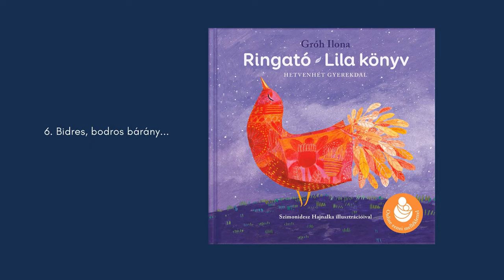Ringató - Lila könyv - Hetvenhét gyerekdal - 6. Bidres, bodros bárány...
Kiajánló

Gróh Ilona Ringató – Lila könyv
Hetvenhét gyerekdal

Biztosan sokan emlékeznek a Sárkányparipán vágtattam című nagysikerű, számtalan kiadást
megért gyerekdalgyűjteményre. Ennek a műnek az átdolgozott, bővített kiadása a Ringató
Kiadó Lila könyv, Hetvenhét gyerekdal című kötete.
Miben más a Lila könyv a régi Sárkányparipán vágtattam című daloskönyvhöz képest?
Gróh Ilona könyve új címet és borítót kapott, a közreadott dalok száma pedig jelentősen
megnőtt. Különlegességként említhetjük, hogy pl. Weöres Sándor, Csukás István, dalszövegei
mellett kortárs költők verseit is énekelhetjük majd az új gyűjteményből. Emellett
megtalálhatók mai szerzők olyan dalai is, amelyek lejegyezve még nem jelentek meg sehol.
Természetesen a régi, kedvelt énekek is felbukkannak a műben.
A könyv utolsó fejezeteiben szülőknek, nevelőknek, pedagógusoknak szánt fontos
gondolatokat, játékleírásokat ad át a szerző művészetpedagógiáról, kisgyermekkori zenei
nevelésről.
Szimonidesz Hajnalka illusztrációinak és Maros Krisztina könyvtervének köszönhetően
látványában is új, rendkívül igényes, ízléses kiadványban gyönyörködhetünk.
A gyűjteményhez tartozó zenei melléklet Ringató – Lila könyv címen megtalálható az
interneten! (Pl.: Amazon Music, Apple Music, Google Play, Deezer, eMusic, Tidal Music,
Spotify, YouTube, stb.) A dalok több ismert Ringató-foglalkozásvezető és nagyszerű
hangszeres zenész előadásában csendülnek fel.
A Ringató Kiadó könyveinek magas színvonalát Gróh Ilona Magyar Örökség-díjas
zenepedagógus munkája biztosítja.